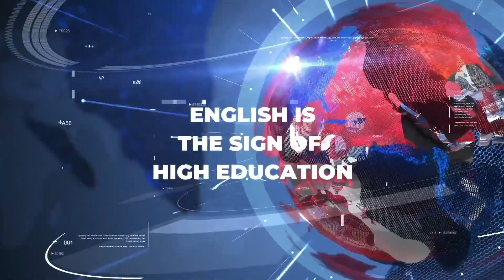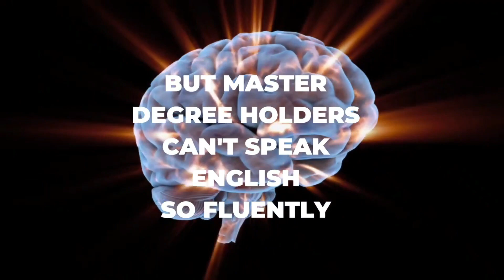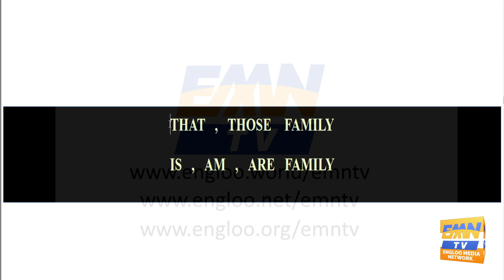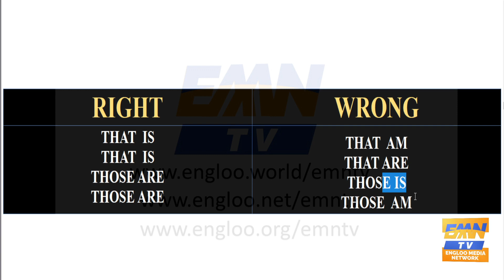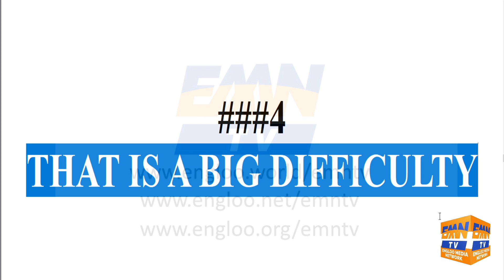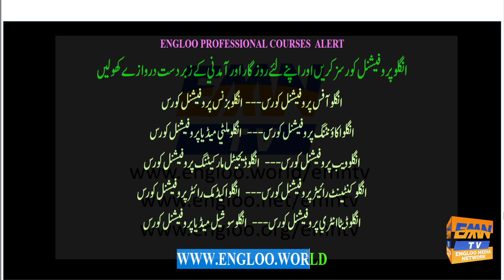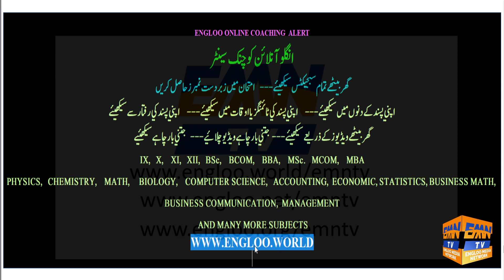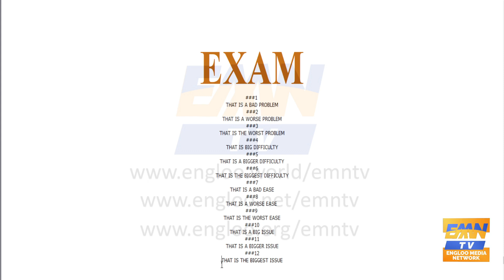EBE1.2 ENGLOO BOTTOMLINE ENGLISH LANGUAGE SPEAKING COURSE | MOST POWERFUL ENGLISH LANGUAGE COURSE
ENGLOO BOTTOMLINE ENGLISH LANGUAGE SPEAKING COURSE IS THE MOST POWERFUL, AMAZING, INCREDIBLE AND EFFECTIVE ENGLISH LANGUAGE COURSE OFFERED BY EMN TV | EMNTV | ENGLOO MEDIA NETWORK (EDUCATION DEPARTMENT)
NO NEED OF ANY BOOK, NO NEED OF ANY COPY, NO NEED OF ANY PEN, NO NEED OF ANY PENCIL
TOTALLY LISTENING BASED!!!
JUST KEEP ON LISTENING,,,
JUST KEEP ON LEARNING...
YOUR ARE DONE!!!
YOU WILL KEEP ON SPEAKING, TALKING FOREVER

EMN TV offers world's most powerful English Language Speaking Course for Pakistani and Indians brothers & sisters. There may be hundreds of English Langaug Speaking Courses available on social, digital, print and other media, but non of these is based in ISGM (Instant Signal Generation Mehtodology). Engloo Bottomline English Course, Engloo Smartline English Course and Engloo Expertline English Course are only coursed in the world those are absolutely based on ISGM.

The tradional way of teaching English language is existing for hundreds of years, what is the """"OUTCOME"""" in these hundreds of years?
The result is that a huge majority of Pakistan & India is not able to speak "English Language" fluenty.
There are several reasons why traditional teaching ways are incompetent. Here we will discuss only few of them to understand the actual fact
"""WHY PEOPLE CAN'T SPEAK ENGLISH FLUENTLY?"""

--- The first reason is that the traditional ways of teaching English language speaking is based on grammer that is psychologically very inconvenient for a human brain that is accompanied with below average capabilities.
--- The second reason is that the mothodologies those are being used, for hundreds of years, are extremely weak. The proof is it that all the traditional ways failed to acquire more than 80% people of Pakistan & India enriched with the abilities to speak English fluently. This is un-deniable proof of traditional teaching methodology.

--- The third reason is that all English language teachers teach "English Grammer" instead of "Spokent English Language". They even don't know that "Teaching English Grammer" is an entirely differnt thing, and "Teaching Fluent English Language" is an entirely different thing. And the story deosn't get an end here, They even don't believe that "Teaching English Grammer" is an entirely differnt thing, and "Teaching Fluent English Language" is an entirely different thing.
Let we try to understand this fact that "Teaching English Grammer" is an entirely differnt thing, and "Teaching Fluent English Language" is an entirely different thing, with the help of an example.
Suppose Mr. A (teacher) teaches Mr. B (stueent) all the sciences of motorcycle engine. One day Mr. B (student) becomes expert of motorcycle engine sciences. Now the question arises whether he would be able to repair a motorcycle engine even after becoming a great expert of motorcycle engine sciences???
The answer is """Nooooooooooooooooooooooooooo"""

HE IS EVEN NOT ABLE TO OPEN MOTORCYCLE ENGINE (BECAUSE IT REQUIRES PRACTICAL EXPERTISE)
On the other hand Mr. C (a mechanic) is un-educated but an expert mechanic of motorcycle. He teaches Mr. D (student) how to repair motorcycle engine practically in his shop on daily basis. Mr. D (student) one day became expert of motorcycle engine repairing. Although Mr. D (student) is an uneducated felleow who is theretically "ZERO" about motorcycle engine sciences but practically he is very sharp and excellent to repair motorcycle engine in the shortest possible period of time.

Now the same is the case of "Teaching English Grammer" is an entirely differnt thing, and "Teaching Fluent English Language".
It is now very vivid & clear that Teaching "Motorcycle Engine Sciences" is entirely different story, and "Teaching Motorcycle Engine Reparing Practically" is entirely differnet story.
In the very same way "Teaching English Grammer" (theretical knowledge and science of English Language) is an entirely different story and "Teaching  Fluent English Language" is an entirely different story.

But the story doesn't finish here. The most important aspect of above example, that must be kept in eyes, is that the statistical probability of Mr. B's success in getting expertise in what he is being taught is from 0% to 10%. On the other hand the statistical probability of Mr. D's success in getting expertise in what he is being taught is 0% to 80%. So in the same way, the statistical probability of success of traditional ways of teaching is 0% to 20%, but the sttistical probability of success ISGM is 0% to 99.99%